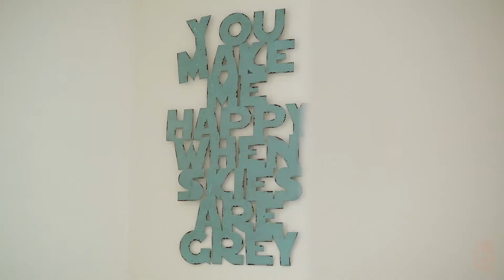69 Point Cartwright Drive, Buddina